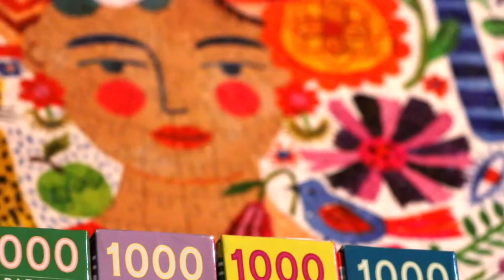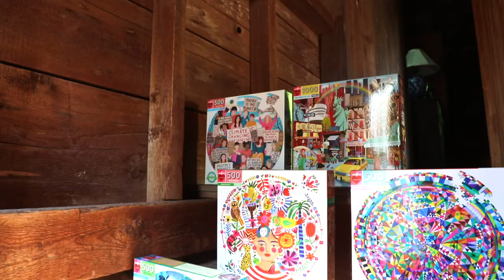Piece & Love Jigsaw Puzzles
Join Mia Galison at her new office while working from home. Discover inspiration behind the Piece & Love Jigsaw Puzzle line.